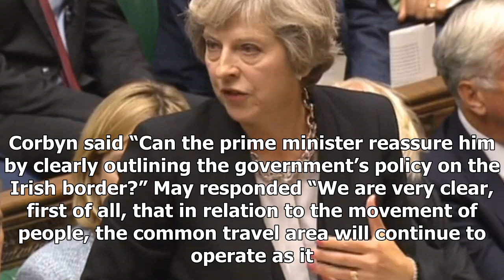GREAT US - NEWS - CORBYN may challenge through brexit strategy at pmqs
GREAT US - NEWS - GREAT US - NEWS - CORBYN may challenge through brexit strategy at pmqs

Jeremy Corbyn has used prime minister’s questions to challenge Theresa May over what he called the government’s lack of a coherent Brexit strategy. The Labour leader used each of his questions in a prebudget PMQs to focus on Brexit, a subject he has largely avoided in recent months, seemingly because Labour’s position on the subject also remains some way from coherent and unified. Corbyn asked May about issues such as the Irish border, workers’ rights, environmental protections, tax avoidance an...